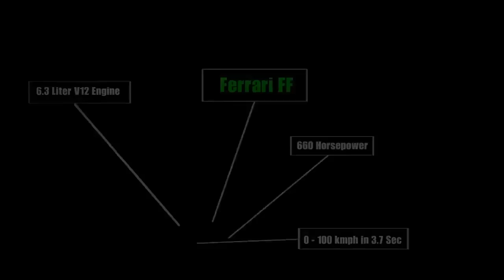New Police Cars in Dubai 2013 Video - فيديو سيارات الشرطة الجديدة في دبي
Video of the new cars for Dubai police ( Camaro, Ferrari, Lamborghini), Can you believe that ?!! - فيديو لسيارات شرطة دبي 2013  (كمارو - فيراري - لامبورجيني), هل تصدق هذا ؟؟